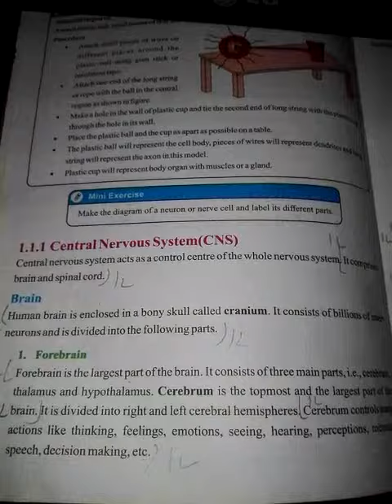G.sci..lect#04..chap#01...Q#1.3(i) class 8th